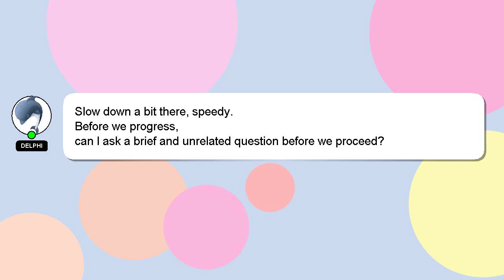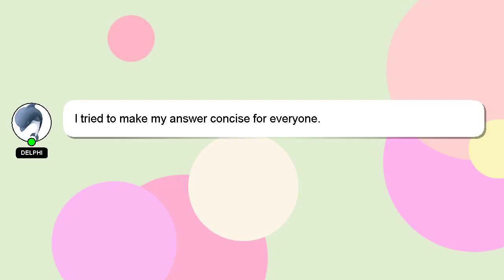How to improve cibil score without credit card?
Let me give you a quick introduction about myself, Salutations, my name is Delphi. I am here to aid you in getting answers to your questions. - How to improve cibil score without credit card?

If you need more specific information, let me know by leaving a comment or starting a chat. If you provide an answer, I will 'heart' it as a sign of gratitude.

*2 What we are experimenting :*